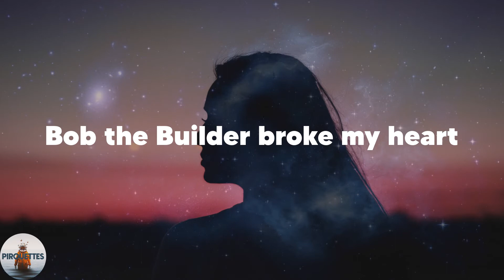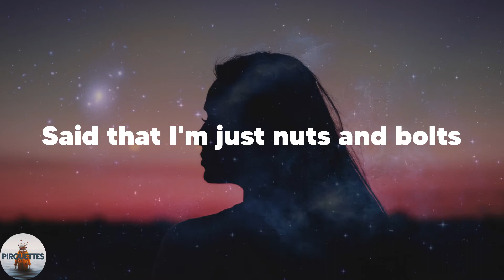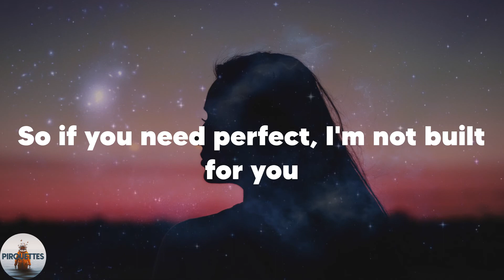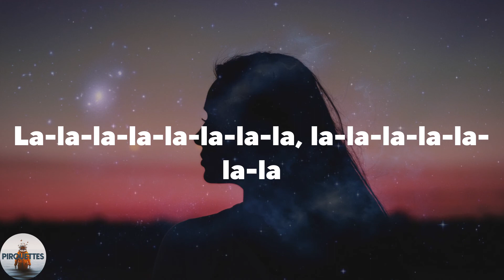Bella Poarch - Build a Bitch (Lyrics)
️🎶Lyrics Bella Poarch Build a Bitch
La-la-la-la-la-la-la-la-la-la-la
La-la-la-la-la-la-la-la-la-la-la
La-la-la-la-la-la-la-la-la-la-la
La-la-la-la-la-la-la-la-la-la-la
La-la-la-la-la-la-la-la, la-la-la-la-la-la-la